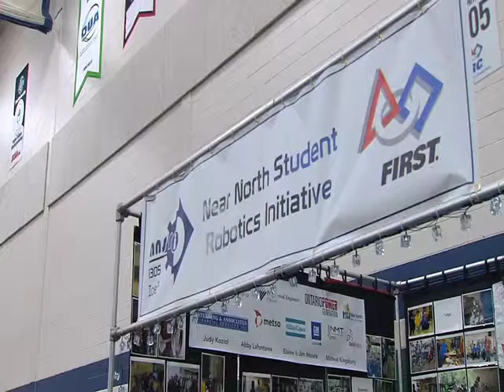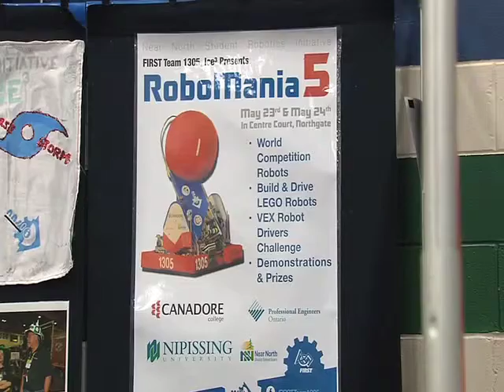Top Story March 26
The robots and robotics participants have arrived at Nipissing University.  More on CNBN Thursday.